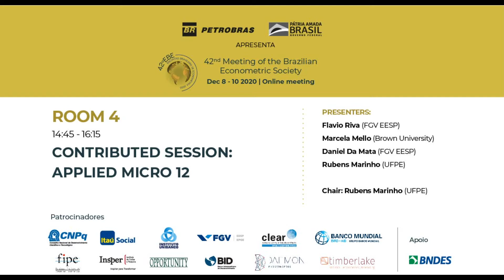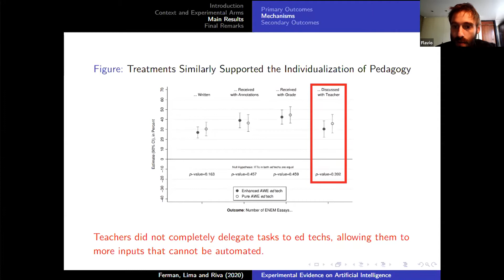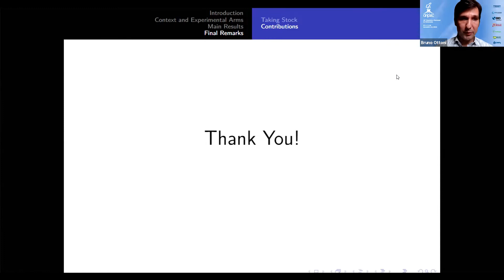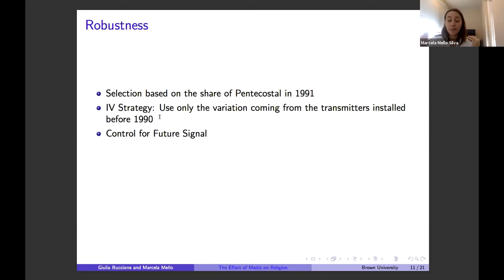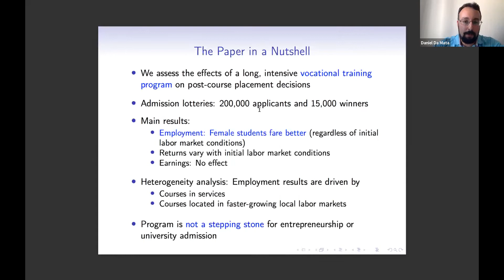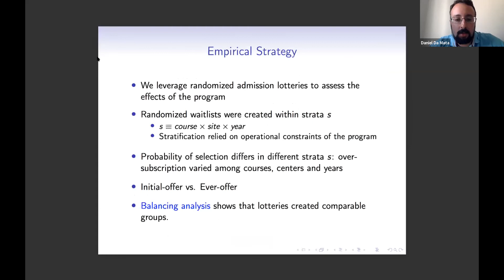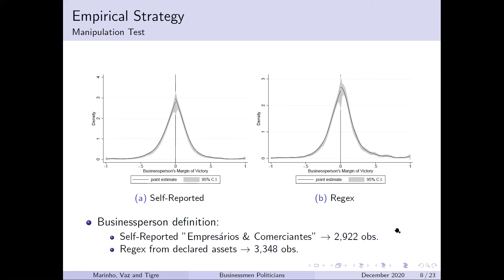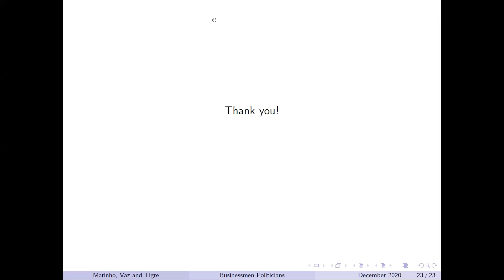Contributed Session: Applied Micro 12